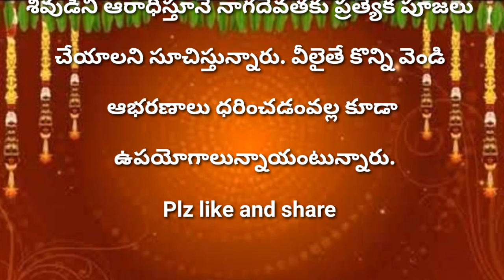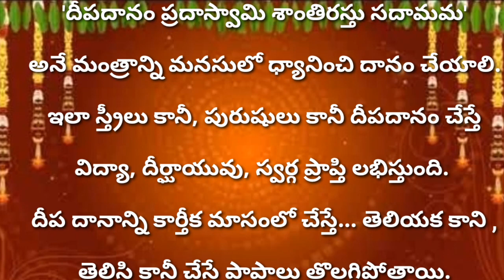ఈ రోజే చివరి కార్తీక సోమవారం... ఇలా చేయండి...!!🪔 కార్తీకమాసం చివరి రోజు చేయవల్సిన 🪔 దీప దానం...